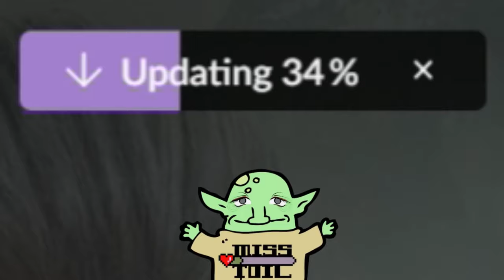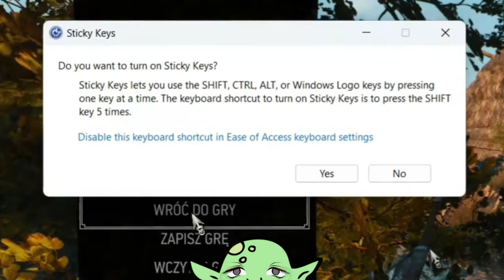The Witcher 3 but it's Polish!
When visiting Poland, you'll learn two things: that Warszawa's old town was completely destroyed during WW2 and that the Witcher series is Polish. You'll learn about it so much that it becomes a drinking game.